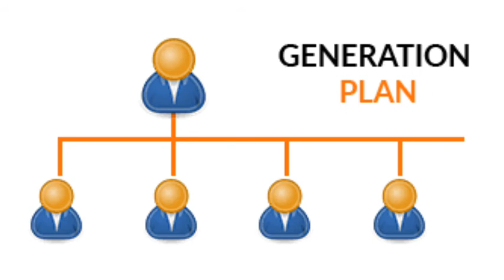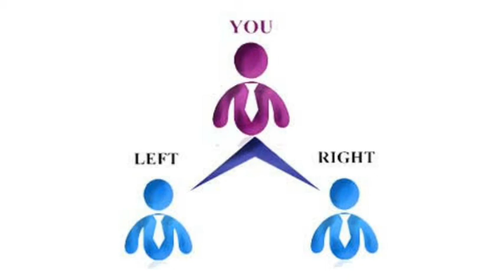Which are best plan network marketing | binary plan Vs generation plan |hibrate plan| direct selling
Which are best plan network marketing
which are best plan direct selling in india
Indian network marketing company best plan
Binary Vs generation plan
Hibrate plan
Which are best company plan
Binary plan best
Generation plan best
New person kis plan ki company me kam kre

Hello Dosto aap hmare channel "Motivation abhishek"se network marketing businesses ki best company negocia global private limited ke sath judd kar best plan, best company aur best ruppee per month earning kar sakte ho thanku
Motivation abhishek
Abhishek motivation
Motivation
Abhishek